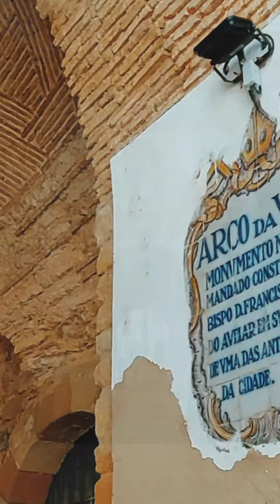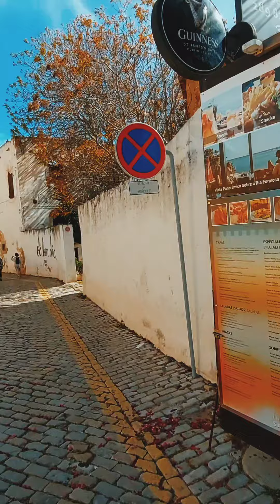Faro-Portugal.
Faro é a capital da região do Algarve, no sul de Portugal. O Arco da Vila neoclássico da cidade encontra-se no local de uma porta que fazia parte das muralhas mouras originais. O monumental arco leva à cidade velha, com as suas ruas calcetadas. Nas proximidades fica a Sé de Faro, construída no século XIII. O Museu Municipal, num convento do século XVI, exibe artefactos pré-históricos e medievais, além de arte sacra.